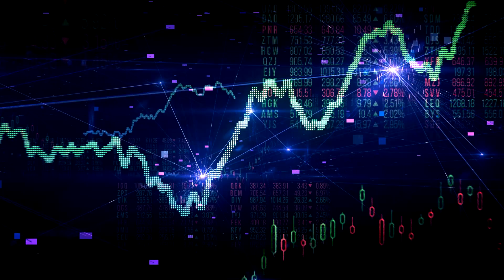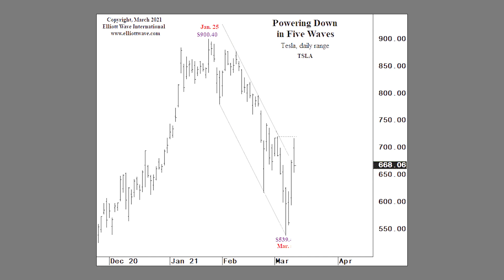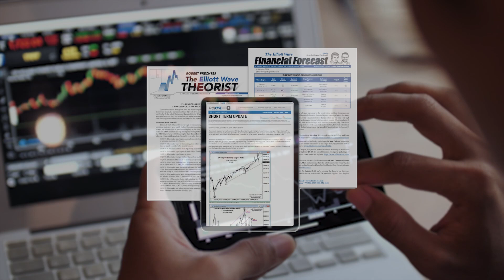How Tesla’s Chart Pattern Foretold a Deeper Price Decline | Elliott Wave International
Elliott wave analysis works well with widely traded individual stocks like Tesla. Get insights into the electric carmaker’s unfolding chart pattern.